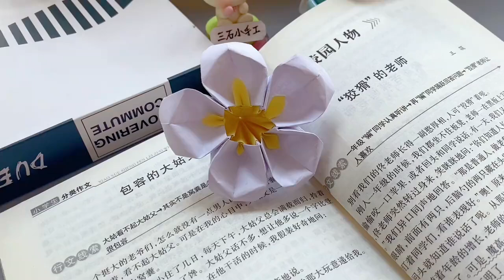今天我们来做一朵好看又可爱的鸡蛋花